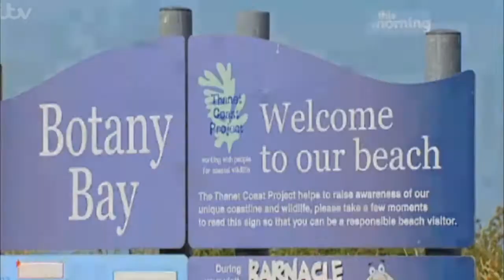McFly - 25th Sep 2013 - Harry Judd on ITV's This Morning - The Complete Package: The Final 10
Harry talks to Holly and Phillip about The final ten contestants of "The Complete Package" male model competition he's been promoting - SEXY!
Please take a look and kindly like (if you do) #1 mini Galaxy Defender Maya's lil' video